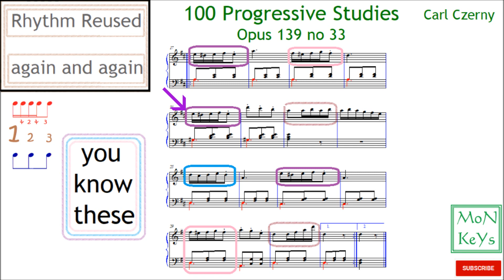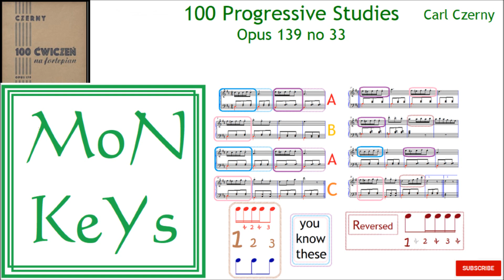Czerny Opus 139 no 33, Piano, Royal Conservatory Music Level 2, MoN KeYs, Carl Czerny, Sheet Music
3/8 time signature, Carl Czerny Music
6/8 Time Signature or 3/8 - YouTube
Allegretto 1, Carl Czerny, Suzuki Volume 1, Piano - YouTube
Carl Czerny, Form A A B A - YouTube
Allegretto 2, Carl Czerny, Suzuki Volume 1, Left Hand, Bass Clef - YouTube
Allegretto II, Carl Czerny, Suzuki Volume 1, Treble Clef, Right Hand - YouTube